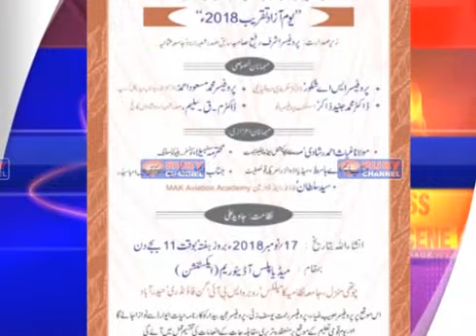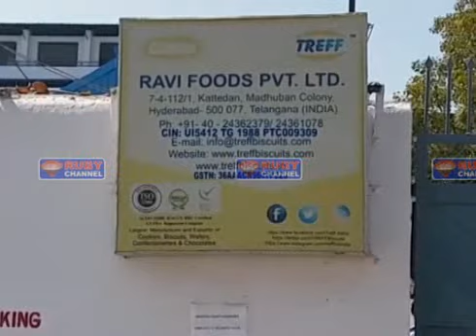Rubynews 15 november 2018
NEWS HEAD : MOHD ASIF ALI ( 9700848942 )
                        "RubyNews(Infotainment channel)
       News Related Any Information Please Call This Number